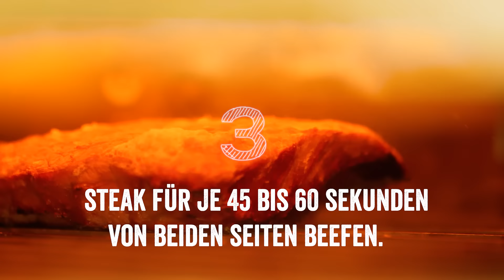Mit dem Beefer® Original in 6 Schritten zum perfekten Steak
Hier zeigen wir Dir, wie Du mit dem Original Beefer® das perfekte Steak beefst. Mit 800 Grad Oberhitze gelingt es ganz einfach in New York Steakhaus Qualität auch zu Hause. Mit dem Original Beefer® genießt Du perfekte Steaks vom Rind und Schwein genauso wie Wild, Fisch, Meeresfrüchte, Gemüse und Desserts. Sogar Pizza und Flammkuchen werden mit dem optionalen Pizzastein absolut perfekt. Erhältlich sind unsere Beefer® in vier Ausführungen. Der Beefer® One Pro und der Beefer® XL finden Ihr Zuhause im Garten, der Terrasse oder auf dem Balkon. Beefer® One Chef und Beefer® XL Chef haben wir für die Gastronomie entwickelt. Die Beiden dürfen von Profis indoor genutzt werden.
Alle Original Beefer® werden mit Propan betrieben, der Beefer® XL Chef ist wahlweise auch in einer Erdgasvariante lieferbar.
Viel Spaß beim Beefen.

Dein Beefer® Team